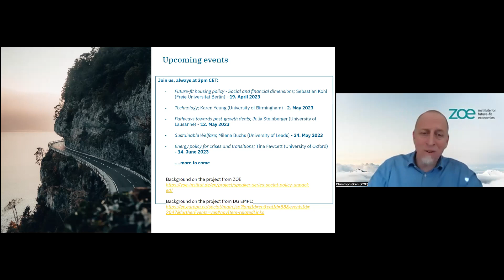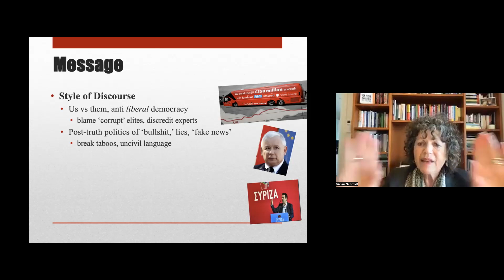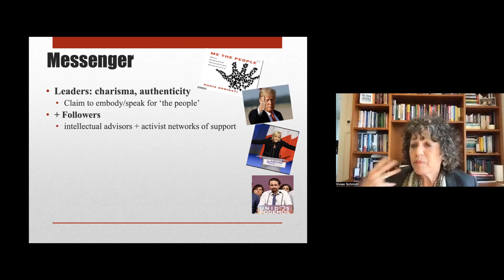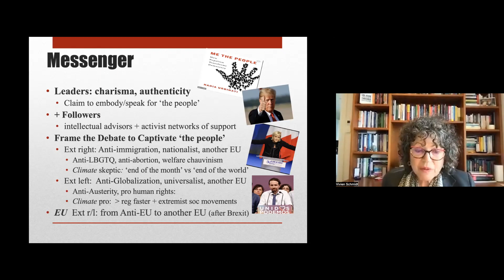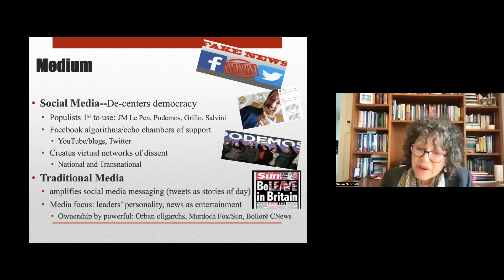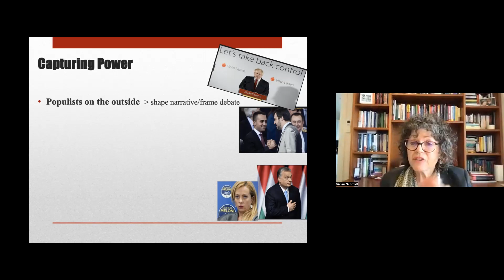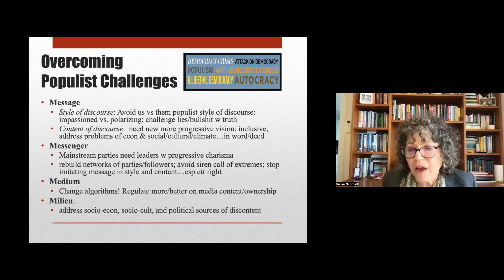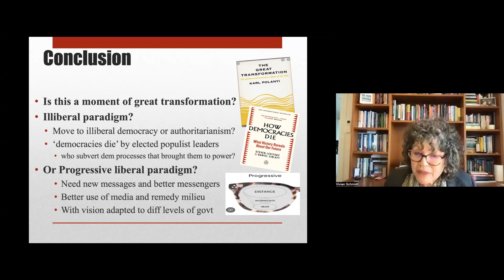Overcoming populist challenges to social cohesion (SocialPolicyUnpacked Session V)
Co-hosted by the ZOE Institute for future-fit economies and the European Commission Directorate-General for Employment, Social Affairs and Inclusion (DG EMPL), the fifth event of the Speaker Series 'Social Policy Unpacked: Exploring pathways for fair green and digital transitions' was held on April 5 2023.

Prof. Vivien Schmidt was the Speaker. Vivien Schmidt is Jean Monnet Professor of European Integration and International Relations & Political Science at Pardee School of Global Studies, Boston University. She is a 2018 recipient of a Guggenheim Fellowship and has been named a Chevalier in the French Legion of Honour. Her most recent book is 'Europe's Crisis of Legitimacy: Governing by Rules and Ruling by Numbers in the Eurozone' (Oxford 2019).

Her talk touched on the following questions:
- What are the main sources for populist discontent?
- What are the defining features of today’s populism regarding the styles of leaders’ discourse and processes of populist communication?
- How can the EU counter populist upsurges with innovative ideas that go beyond neoliberal economics while promoting a fair green transition?

The session consisted of a presentation and Q&A.

0:00 Introduction
04:42 Presentation
42:05 Q&A